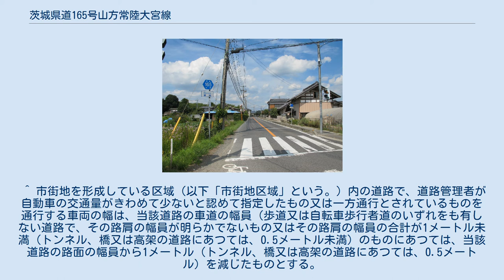茨城県道165号山方常陸大宮線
常陸大宮市富岡（2012年9月） 茨城県道165号山方常陸大宮線（いばらきけんどう165ごう やまがたひたちおおみやせん）は、茨城県常陸大宮市内の一般県道である。
 1959年（昭和34年）10月14日、新たな県道として那珂郡山方町大字山方を起点とし、那珂郡大宮町を終点とする区間を本路線とする県道山方大宮線として茨城県が県道路線認定した。
 1995年（平成7年）に整理番号165となり、平成の大合併により大宮町が消滅して常陸大宮市に改称されていたことから2005年（平成17年）には県道山方常陸大宮線に改称している。
以下同じ。